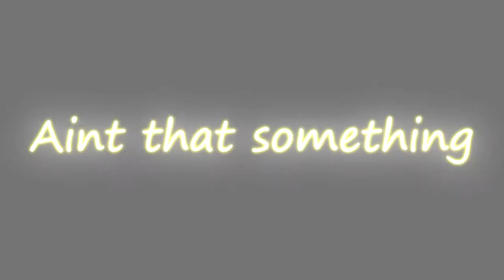{MMDxAPH} ~ Party like it's your birthday {MMD Collab}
A collab with a good friend of mine, @ElricGurl for this meme song in honour of 4th July aka America's Birthday. I had fun animating his dance moves, while the pictures and beach/birthday cake scenes were made by them. This was a fantastic video to do a collaboration on.

Credits time (ElricGurl's and mine combined :D )
Original meme by cherioux, Song by  studio killers
Models:
America: Roco
England: Roco
Canada: Honda Kiku
France: Roco
Japan: Ne
Australia: Honda Kiku
New Zealand: Irohan
Background Picture: イッセキ王子

Cake: Rin.
Cake and Candle: 一護牛乳（銀時愛P）
Original Model by Mihoyo
MMD convert and edit by me, Ayuchan513
Effects: Heaven v002,
AdultShader,
GotaSh,
SSAO_Lite and
ikClut_Lomograph in AnimeSk
IkBokeh
Diffusion 7
Object Luminos
Excellent Shader
Excellent Shader SSAO
G Shader
Happy birthday to the burger boy! and Happy Independance day!

LeanneVlogzFilmz